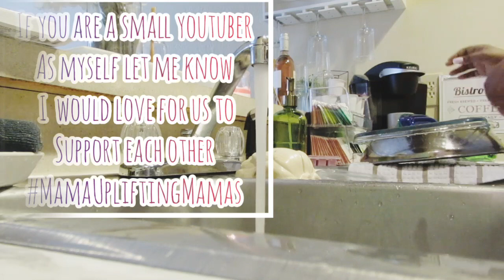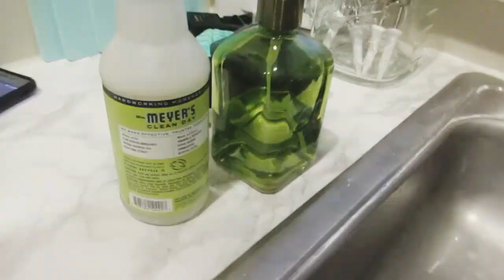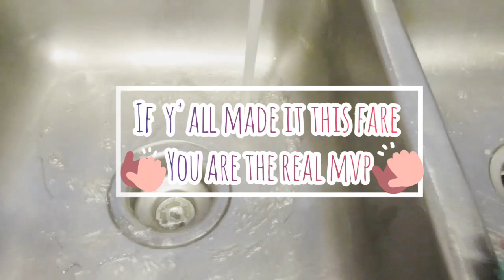DISH WASHING IN PINK GLOVES | IT'S SATISFYING Y'ALL | COME CLEAN WITH ME ...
Y'ALL TODAY I WANTED TO DO SOMETHING DIFFERENT LIKE GIVE THE KIDS A LITTLE MOTIVATIONAL CLEANING SHOUT OUT I KNOW IT'S A STRUGGLE MAMA'S BECAUSE I HAVE A 7YR OLD SON WHO HAS HIS SAYINGS " WHY MAMA ? BUT MAMA LET ME PLAY FIRST OR HE WILL SAY MAMA I DON'T FEEL WELL HOW ABOUT YOU GIVE ME MY ALLOWANCE MONEY IN ADVANCE " LOL HAAAAAAA  YEAH RIGHT LOL BUT I KNOW HOW YOU FEEL MAMA'S NOW I DID PUT THE DAD'S IN THIS TODAY BECAUSE WE DO HAVE SOME SINGLE DAD'S OUT THERE SO I DIDN'T WANT TO LEAVE THERE HARD WORK OUT IN THIS VIDEO TODAY ...

MRS.MEYERS :

HONEYSUCKLE DISH SOAP :

MRS.MEYERS :

CLEAN DAY MULTI SURFACE CLEANER :

Note : To Companies That Want Me To Do Reviews For Your Company Please Be Honest With Me About Your Products So With That Being Said I Will No Longer Do Free Reviews Y'all Unless I Know I've Worked With Your Company Recently So If You Still Want To Get Your Company Products Out There On My Channel Email Me For Prices I Work Within Your
Budget !